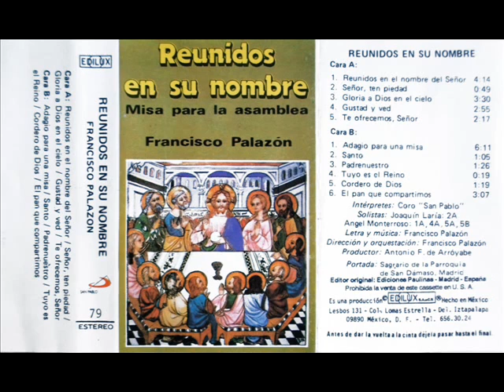gustad y ved - Reunidos en su nombre - Francisco Palazon